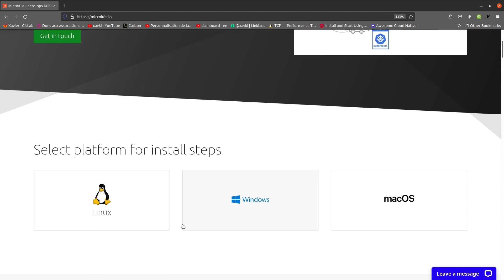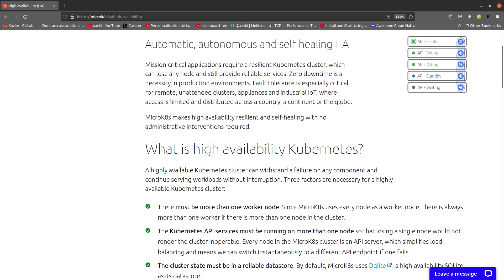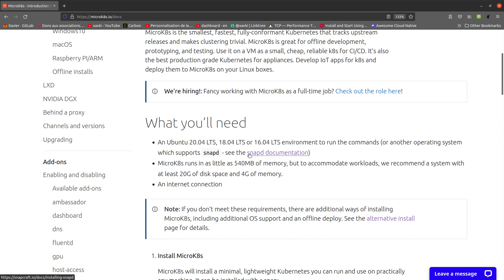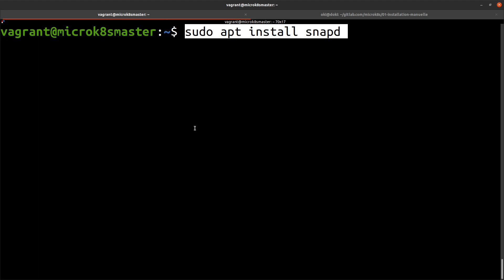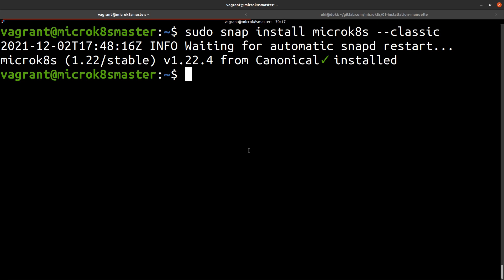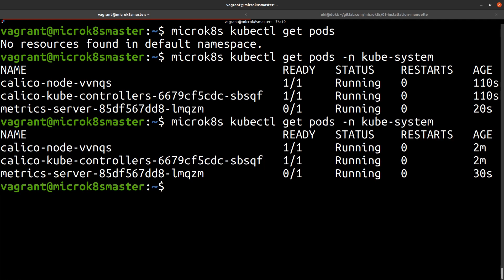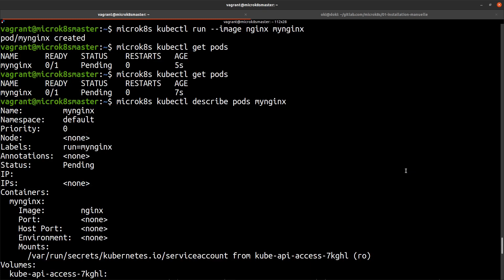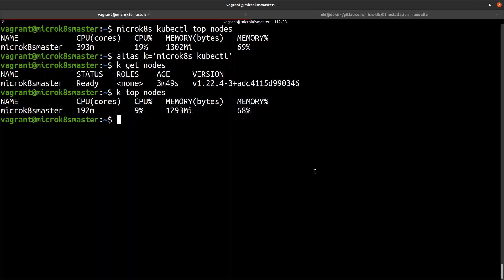MicroK8S - 01. introduction & installation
Canonical est bien connu pour être derrière la distribution Ubuntu, LXD etc... C'est également canonical qui met à disposition un outil permettant de disposer d'un cluster kubernetes alléger.

En à peine quelques minutes, vous diposerez d'un cluster kubernetes pour vos tests et développements. Simple et facile à utiliser vous pourrez également activer différents plugins : mesh, metrics...

Retrouvez plus de tutorials en français et formation pour devenir devops